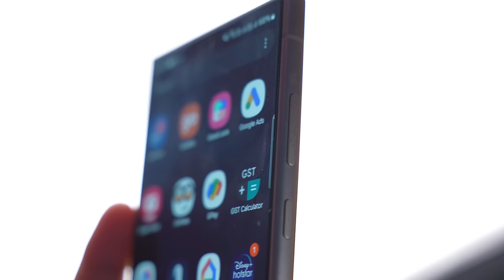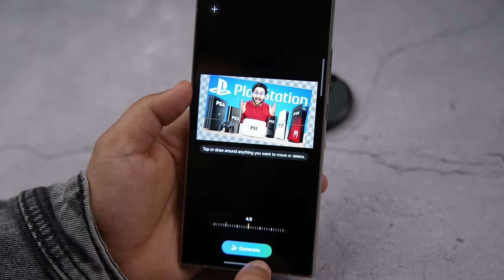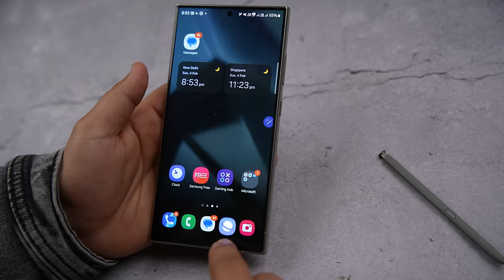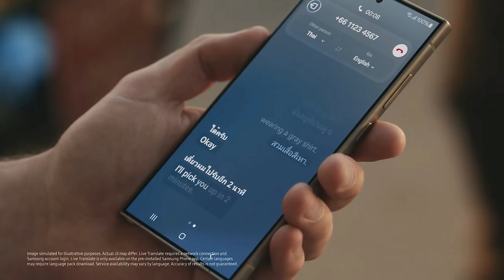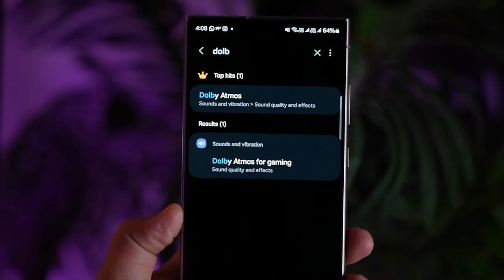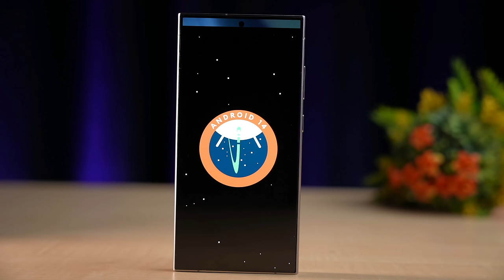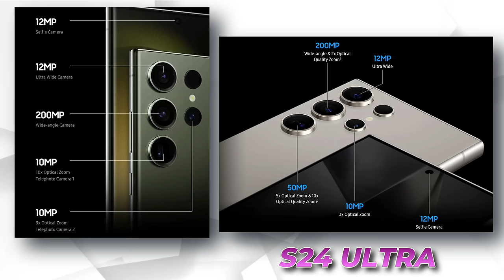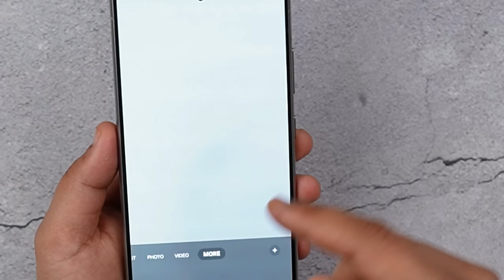Samsung Galaxy S24 Ultra - Does AI Make This One Better?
👉🏻Samsung Galaxy S24 Ultra 5G AI Smartphone

00:00 Intro
01:45 Build & Design
03:23 Galaxy AI
03:53 Generative Wallpaper
04:14 Circle To Search
04:58 AI Editing
06:07 AI Chat
07:35 Notes AI
08:51 Call Assist
10:07 Voice Recorder AI
11:26 Missing AI
12:02 IMPORTANT
12:55 S-Pen
13:35 Display
15:32 Multimedia Experience
16:10 Specifications
16:26 Connectivity
17:09 Sensors
17:21 Security & Updates
17:43 Performance & Benchmarks
18:16 OS & UI
20:31 Gaming
22:12 Battery
22:37 Camera
22:58 Periscope Lens
23:36 Selfie
24:11 Main Camera
26:04 Major Camera Upgrade
26:49 Conclusion

My Gears:-